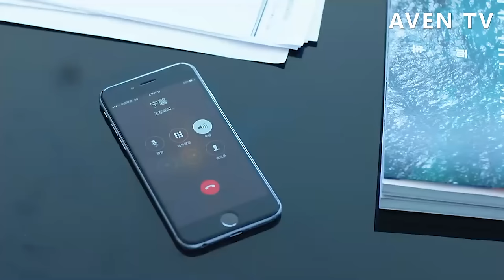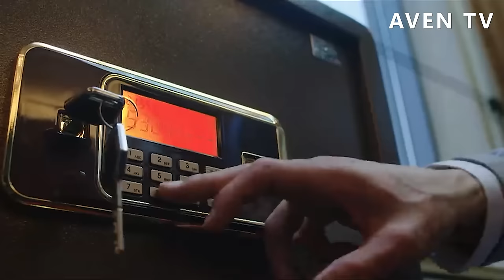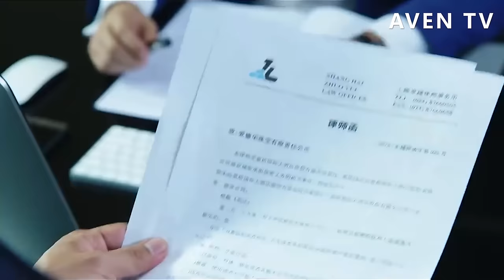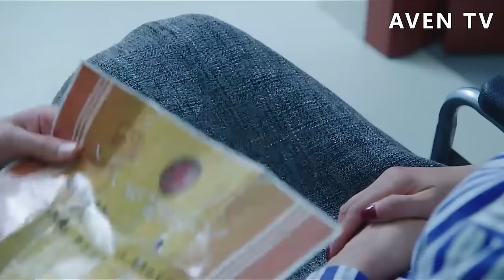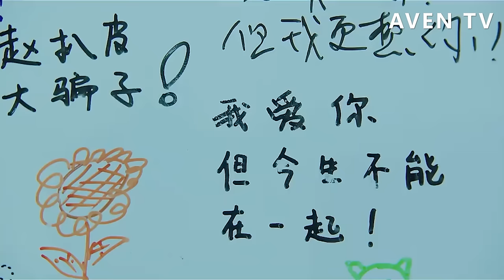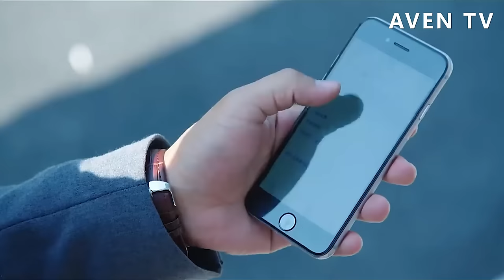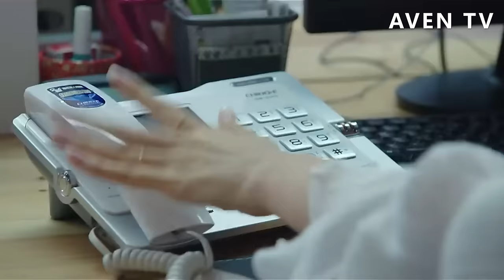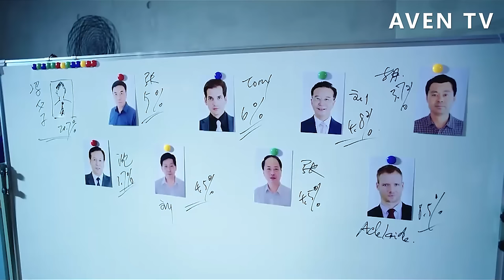【Full Movie】總裁整日頹廢誰都不見，下秒灰姑娘一句話拯救了他💗中國電視劇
【劇情簡介】FGDJ